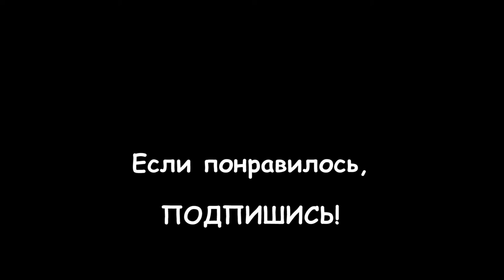034. MBA в Англии. Моё направление - Инновационные технологии, а не HR! Подрывные технологии.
034. MBA в Англии.  Моё направление - Инновационные технологии, а не HR! Подрывные технологии.

О том, как я писала проект по диссертации MBA в Англии...

Рассказ о том, как трудно выбрать тему для диссертации по  MBA. Какие условия написания работы, какие части должны присутствовать в работе, какие материалы должны использоваться в литературном ревью (теории) - отвечаю на эти вопросы.

А также, о том, какие интересные вещи я для себя открыла, читая книги про "взрывные технологии", когда я готовилась, выбирая тему для своей диссертации...

Каким образом я писала УЖЕ саму диссертацию, и что из этого вышло, смотрите в следующих роликах!